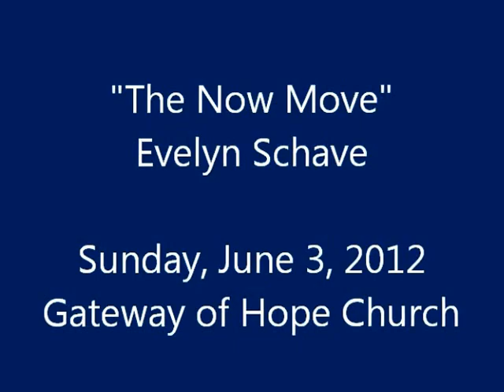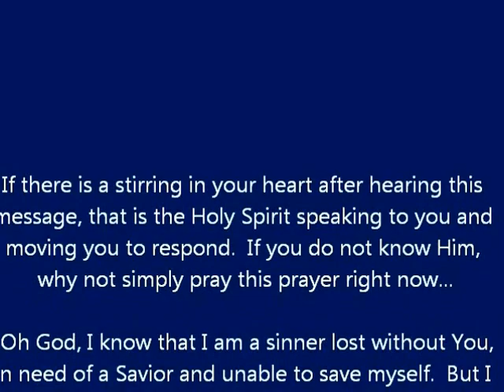Evelyn Schave -- "The Now Move"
Evangelist Evelyn Schave ministers her message, "The Now Move" at the Ordination and Installation Service for Pastor Sven Verbeet at Gateway of Hope Church in Houston, TX.  For more information on Gateway of Hope please